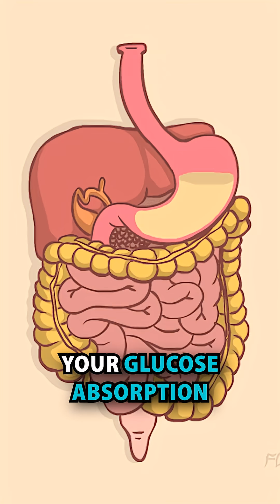Supercharge Your Glucose Metabolism: The Ultimate Guide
𝗦𝘂𝗽𝗲𝗿𝗰𝗵𝗮𝗿𝗴𝗲 𝗬𝗼𝘂𝗿 𝗚𝗹𝘂𝗰𝗼𝘀𝗲 𝗠𝗲𝘁𝗮𝗯𝗼𝗹𝗶𝘀𝗺: 𝗧𝗵𝗲 𝗣𝗼𝘄𝗲𝗿 𝗼𝗳 𝗕𝗲𝗿𝗯𝗲𝗿𝗶𝗻𝗲!

Introducing 𝗕𝗲𝗿𝗯𝗲𝗿𝗶𝗻𝗲—the plant-based powerhouse that could transform your health! 🌿

Studies show 𝗕𝗲𝗿𝗯𝗲𝗿𝗶𝗻𝗲 works just as well as 𝗠𝗲𝘁𝗳𝗼𝗿𝗺𝗶𝗻 in managing glucose levels. But here's the kicker: If your doctor has you on metformin without suggesting dietary changes or trying Berberine, you might be missing out on a 𝗴𝗮𝗺𝗲-𝗰𝗵𝗮𝗻𝗴𝗲𝗿!

🌱 𝗪𝗵𝗲𝗿𝗲 𝗰𝗮𝗻 𝘆𝗼𝘂 𝗳𝗶𝗻𝗱 𝗕𝗲𝗿𝗯𝗲𝗿𝗶𝗻𝗲?

Goldenseal
Barberry
Oregano
Grape
Chinese Goldthread

🔬𝗕𝗲𝗿𝗯𝗲𝗿𝗶𝗻𝗲’𝘀 𝟰 𝗞𝗲𝘆 𝗕𝗲𝗻𝗲𝗳𝗶𝘁𝘀:

𝗔𝗠𝗣𝗞 𝗔𝗰𝘁𝗶𝘃𝗮𝘁𝗶𝗼𝗻– Boosts energy production in your cells 🧬
𝗜𝗻𝗰𝗿𝗲𝗮𝘀𝗲𝗱 𝗜𝗻𝘀𝘂𝗹𝗶𝗻 𝗦𝗲𝗻𝘀𝗶𝘁𝗶𝘃𝗶𝘁𝘆– Your body uses glucose better, leading to better blood sugar control 🍽️
𝗦𝗹𝗼𝘄𝘀 𝗚𝗹𝘂𝗰𝗼𝘀𝗲 𝗔𝗯𝘀𝗼𝗿𝗽𝘁𝗶𝗼𝗻 – Helps prevent sharp glucose spikes 📉
𝗚𝘂𝘁 𝗛𝗲𝗮𝗹𝘁𝗵 𝗦𝘂𝗽𝗽𝗼𝗿𝘁 – Your gut is tightly linked to your glucose levels 🌿

𝗪𝗵𝘆 𝘄𝗮𝗶𝘁? This supplement could be the missing piece in your journey to better health. Start using 𝗕𝗲𝗿𝗯𝗲𝗿𝗶𝗻𝗲 today to support your glucose metabolism and overall wellness!